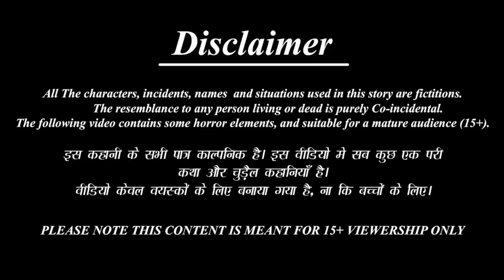Amir vs Gareeb | Telugu Stories | Stories in Telugu | Moral Stories | Bedtime Story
Amir vs Gareeb | Gareeb vs Amir | Telugu Stories | Stories in Telugu | Moral Stories | Bedtime Story | Telugu Story | Story in Telugu | Bedtime Stories | Moral kathalu | Moral Kahaniya